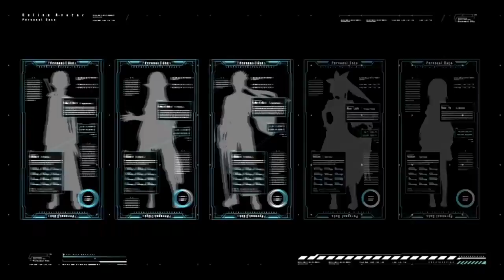JUANMA RIOS COURAGE SWORD ART ONLINE SAO COVER OPENING SEASON 2 ESPAÑOL FANDUB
VERSION EN ESPAÑOL DE LA CANCION COURAGE DE LA SERIE SWORD ART ONLINE SAO CANTADA POR JUANMA RIOS DE ABIPTI RECORDS, LA CANCION ORIGINAL ES INTERPRETADA POR TOMATSU HARUKA, ESTA ADAPTACION ESTA HECHA POR ILONQUEEN. INCLUIDA EN LA EP DE JUANMA RIOS ONLINE WORLD

LOS DERECHOS DE LA CANCION ES DE LA DISCOGRAFIA SONY MUSIC JAPON.

WATTPAD: JUANMARIOSMUSIC
HOBBA: DREWCITOSTONES
VEVO: JUANMARIOSVEVO